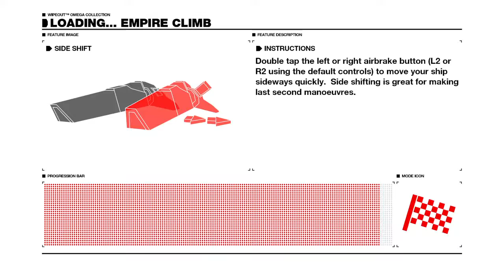Wipeout Omega Collection - Empire Climb Class A+ Challenge (Elite Pass) - 7.11.89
Empire Climb Class A+ Challenge (Elite Pass) in 7.11.89